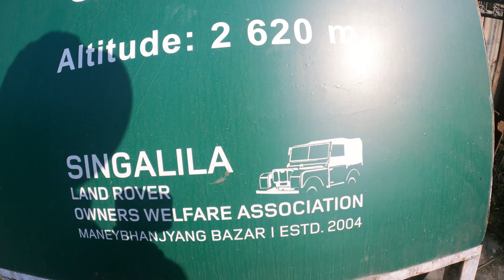Sandhakphu Phalut trekking (Ep.2 Continue to Kalapokhari)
this is sandhakphu
plz support The Third Eye

this is sandhakphu
Darjeeling vlogger

Darjeeling vlogger